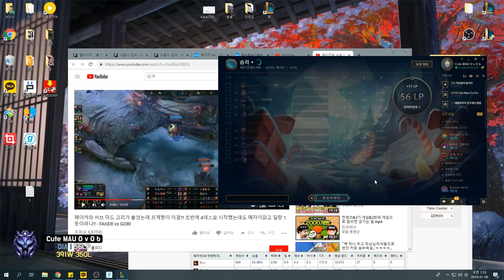[애니1위] 애니(Annie) vs 카서스(Karthus)